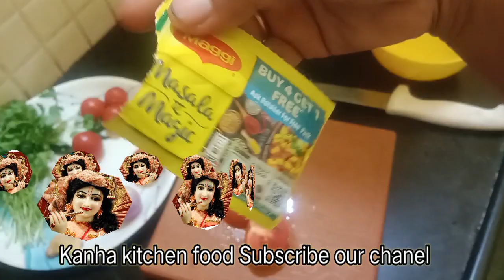Pasta Recipe |ভেজ পাস্তা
Pasta Recipe |Testy veg Pasta|   নতুন সাদে পাস্তা| ‎@kanhakitchenfood

     Searches Related  -

      Pasta Recipe  Ves pasta recipe#pasta#pestarecipe#vegpasta

        pasta recipe kaise banai Pasta recipe kivabe banaya